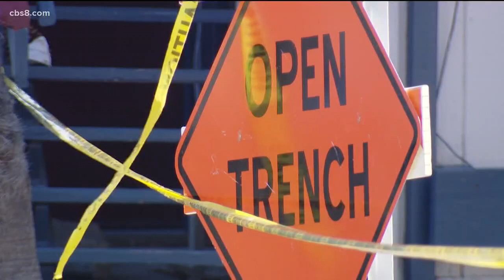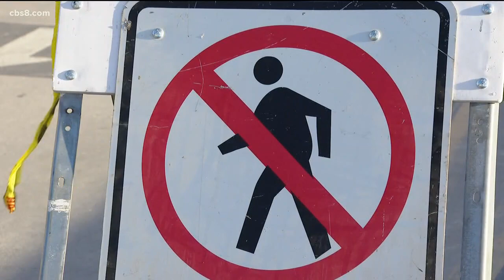60+ people displaced after gas leak prompts evacuations in Mission Beach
Excavation workers accidentally ruptured an underground pipeline in an oceanfront Mission Beach neighborhood Wednesday, causing a natural gas leak that prompted evacuations and traffic-lane closures while utility personnel worked to halt the fumes.